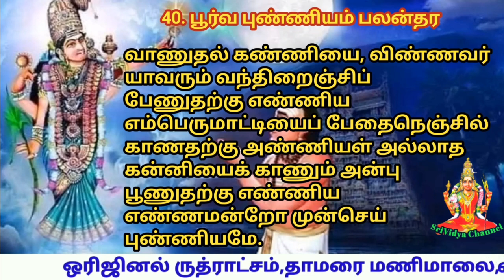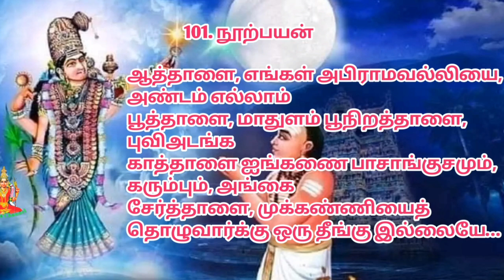40. பூர்வ புண்ணியம் பலன் தர வேண்டிய அபிராமி அந்தாதி பாடல்#srividyachannel